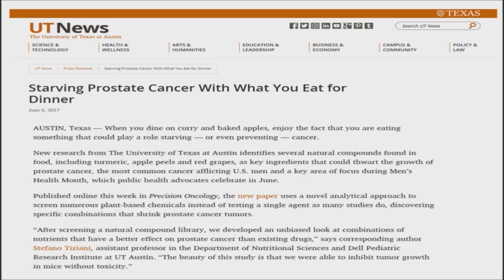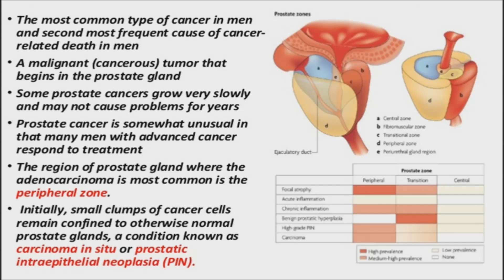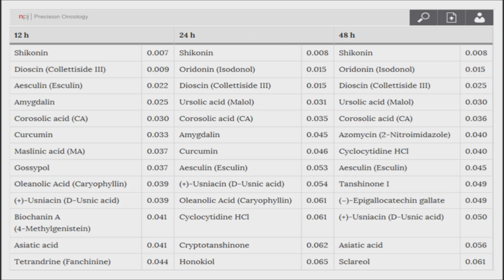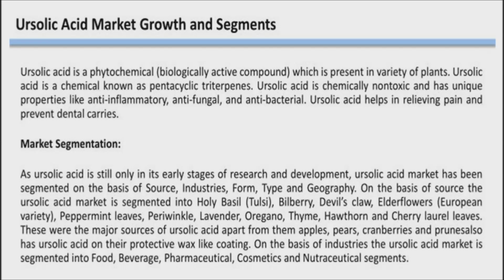This Food Combination Can Inhibit the Growth of Prostate Cancer Cells - New 2017 Research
Researchers from The University of Texas at Austin have discovered a combination of natural, everyday foods that can help prevent the growth of prostate cancer.  While past studies have looked at the potential of individual foods to help the fight against this disease, the new study took a novel approach by screening a number of plant-based chemicals and exploring how well the most promising ones work together. The researchers discovered that eating a combination of red grapes, apples and turmeric can help protect men against developing prostate cancer.

During the past decade, some cancer research has highlighted the potential therapies found in plants, including chemicals found in foods such as turmeric, apple peels and green tea. These compounds minimize one of the risk factors for cancer, inflammation within the body. People who have chronic inflammation because of chronic infection, autoimmune disease or conditions such as obesity have a higher cancer risk because of damage to normal cells.

To reach their conclusions, the researchers tested 142 natural compounds using cell lines from mice and humans to determine which could inhibit the growth of prostate cancer cells. The three magical ingredients were the ursolic acid found in apple peels as well as rosemary, the resveratrol found in red grapes and berries, and the curcumin found in turmeric. The curcumin and resveratrol combine with the ursolic acid to prevent cancer cells from using glutamine to grow. This is a neat solution: blocking the uptake of a nutrient needed by prostate cancer cells with nutrients that are commonly in the human diet.

This good news was made even better by the fact that the combination inhibited tumor growth in mice without any toxicity. However, he pointed out that the concentrations of these ingredients were a lot higher than the amounts most people get through their diets. Nevertheless, the ability to create a natural course of treatment with these readily available foods is highly positive when you consider the side effects from traditional cancer drugs and chemotherapy.

Even though the study used higher concentrations, there are plenty of good reasons to work these foods into your current diet and doing so is not difficult. Turmeric is delicious in curry dishes, and some people even eat it on its own mixed with a bit of milk. That’s because it needs to be consumed with a small amount of fat for it to be absorbed. In addition, combining it with black pepper will help your body absorb a thousand times more curcumin. Apples contain cancer-fighting ingredients like quercetin and pectin. The flavonoids in apples also protect your heart and your arteries from hardening. Red grapes, meanwhile, are packed with polyphenols and antioxidants and have been linked to a lower risk of hypertension, diabetes, and heart disease.

Remember that these foods need to be eaten together to help your prostate, so slice up some organic red grapes and apples and use them as the basis for a healthy salad atop spinach or other organic greens. Walnuts and green onions work well with these flavors, but you can add whatever healthy, organic ingredients you’d like, then top it with a simple dressing of curry and olive oil with a crack of black pepper to reap the benefits!

This Food Combination Can Inhibit the Growth of Prostate Cancer Cells